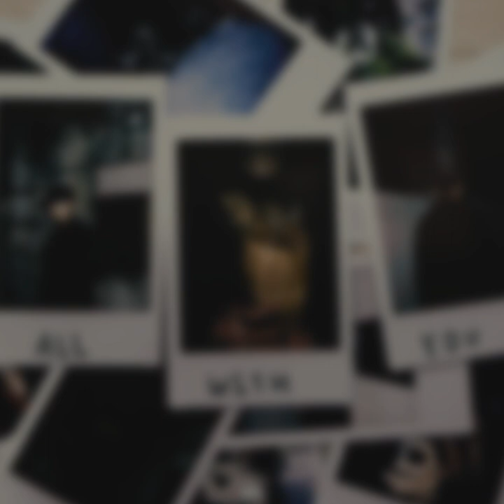제이콥 (J.cob) 'All With You' (feat. Tobio)[Prod. Truman] Official Music Video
*Please support J.cob and listen/download on these platforms*

‘Bluesy Mansion’의 'J.cob'이 싱글 [All With You]를 발매한다.

'너만 있으면 뭐든 할 수 있던 그 순간을 기억해'

All With You (Feat. Tobio) (Prod. Truman)

[Credits]
Executive Produced by Snacky Chan, Truman
Music Production – Bluesy Mansion
Composed by Truman, J.cob, Tobio
Arranged by Truman
Lyrics by J.cob, Tobio
Mixed and Mastered by Truman
Artwork designed by Truman, Jhonny